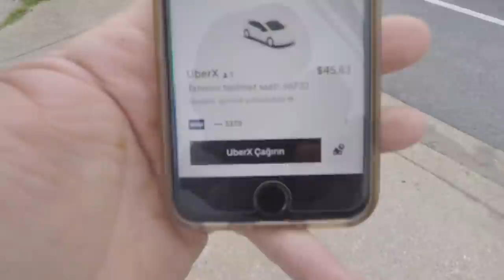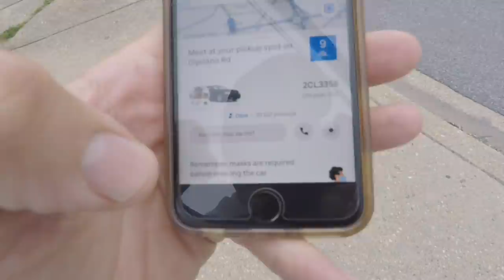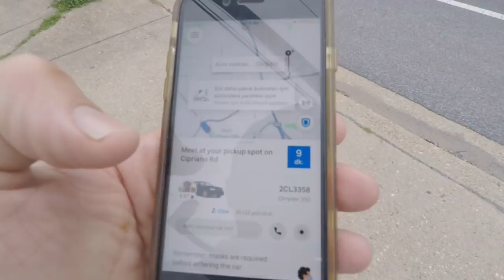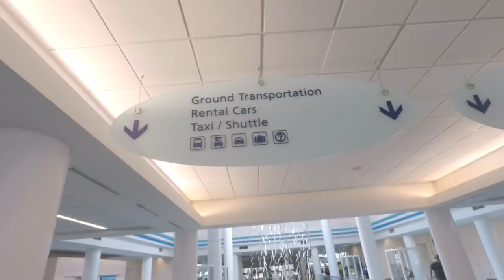Amerika’da Çırakmusa Firarda/01